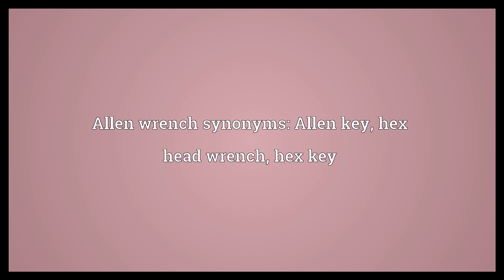Allen wrench Meaning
Video shows what Allen wrench means. A hex head wrench.. Allen wrench synonyms: Allen key, hex head wrench, hex key.  Allen wrench Meaning. How to pronounce, definition audio dictionary. How to say Allen wrench. Powered by MaryTTS, Wiktionary